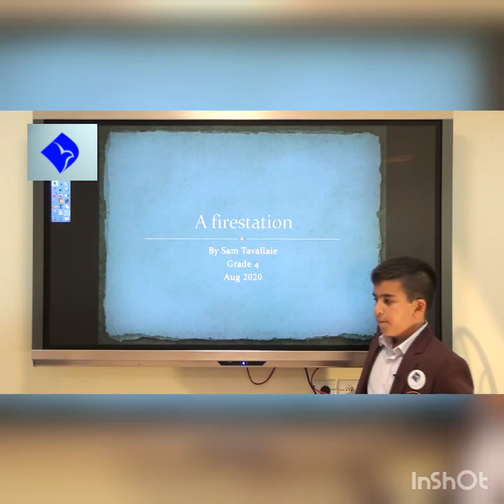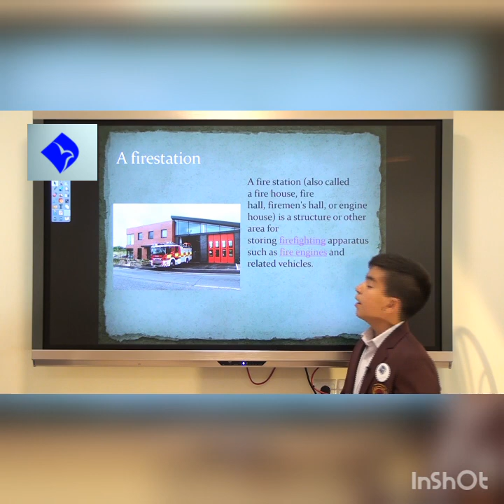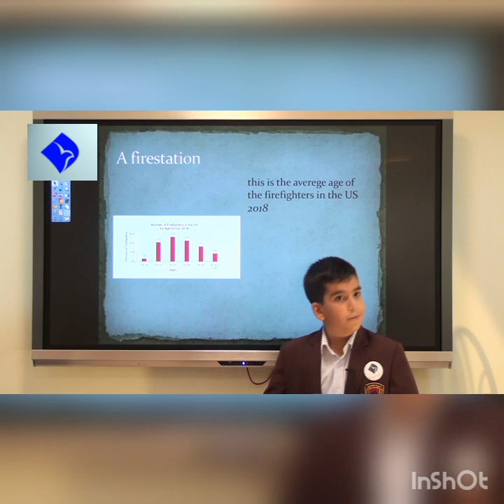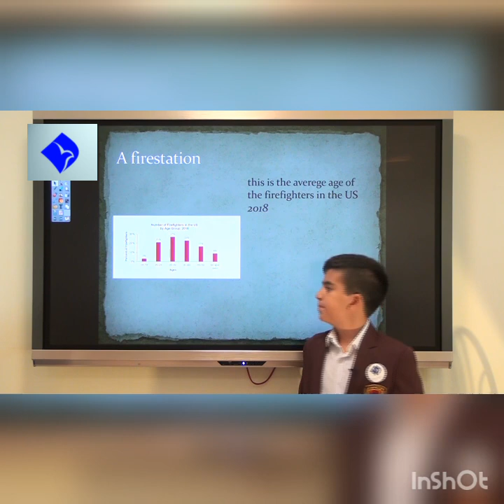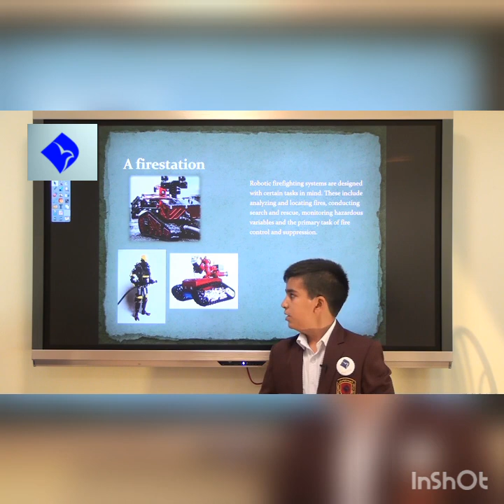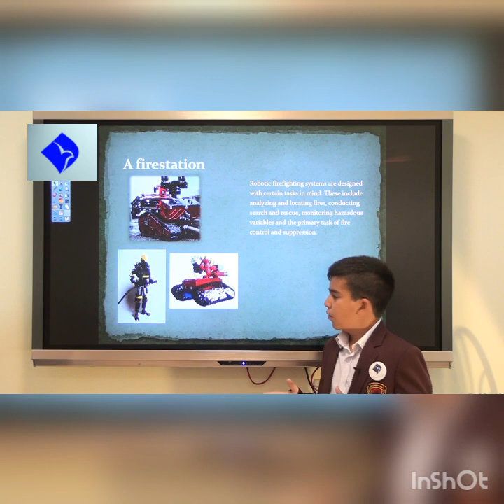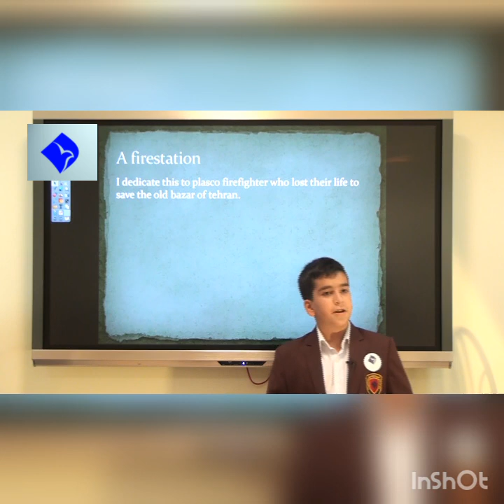A FIRE STATION | SAM TAVALLAIE | Shahid Mahdavi Educational Foundation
Fire stations are important parts of our today's modern world! But how can a fire station have the fastest response possible without putting firefighters safety into risk? Full electronic and robotic fire-stations are a solution.

Sam Tavallaeie is an elementary student at Shahid Mahdavi Educational Foundation. He loves firefighters, and he wonders how he can help people by improving fire safety training and services.